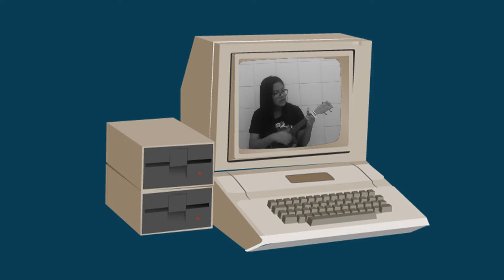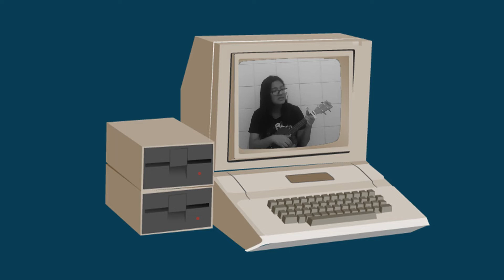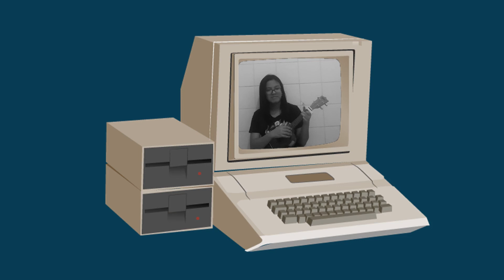asthma attack ━ cover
guess where i filmed? haHAHA , i've been listening and singing this song non-stop, so i decided to make a cover of asthma attack by noah finn adams! he's an amazing youtuber and singer, here's the original, go ckeck him out!

// lyrics:
I am the physical embodiment of everything I never wanted to be
People must think this kids fucking crazy
I am the prime example of indecision
Life hit me like a head on collision
But what am I supposed to do
When I’m so see through

I had never thought that life would be like this
And now I’m thinking that maybe I should maybe give life a miss
And if living was the equivalent of breathing
Then maybe I should prepare myself for another asthma attack

Don’t ask me all these bloody questions I’ll get arsey
You think I know myself well you’d be mostly wrong
It’s taken way too long for me to sing my song
Old me is dead and gone

If lying was a crime then I’d be doing time
And I don’t mean to whine but just imagine having to lie to friends
Foes all of those people that should matter most
Living a double life is just as obvious as Pinocchio

stay peculiar 🌟